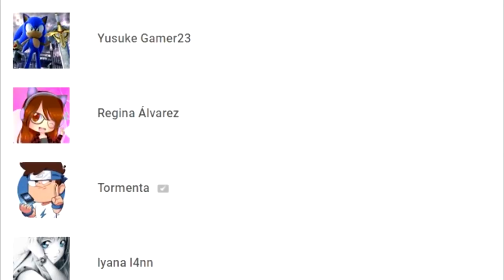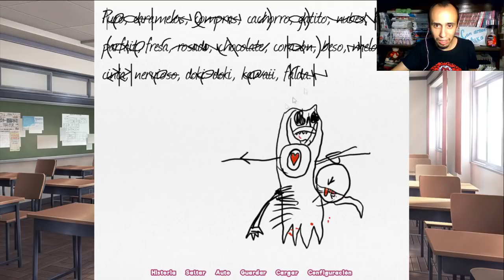SAYORI LEE EL POEMA PERTURBADOR DEL PROTAGONISTA!!! DOKI DOKI LITERATURE CLUB RAINSCLOUD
Ahora el protagonista se esta volviendo creepy, ¿Que está pasando en este mod de Doki Doki Literature Club?

Doki Doki literature club, rainclouds. Mod donde todo se ve desde el punto de vista de Sayori.

-¿Como participo en las creepypasta?
R= Si quieres darle vida a una de las voces de las rivales es muy sencillo, en cierto video de los que subo diariamente, les dejaré un guión de lo que dirá el personaje en las creepypasta,  tienes que grabar un audio de acuerdo al guión y enviarlo al correo de contacto (ver mas abajo). con eso tu audio participará para saber si le puedes dar vida a algún personaje de las creepypasta. Por eso, no olvides que tienes que ver todos los videos, el guión puede estar en cualquiera.

-¿Y la creepypasta de Osana Najimi?
R= Es un secreto.